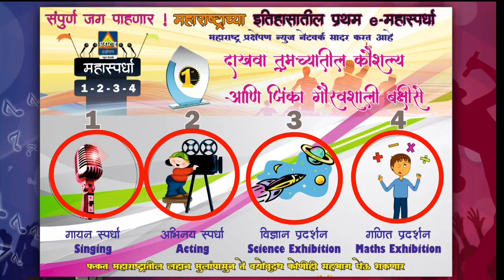महास्पर्धा 2020 : Singing #41 - हंबरून वासराले ..कु. मंजिरी पांगारकर | महाराष्ट्र प्रक्षेपण